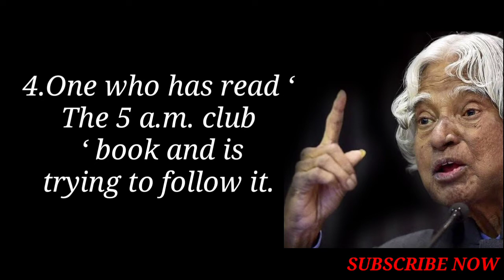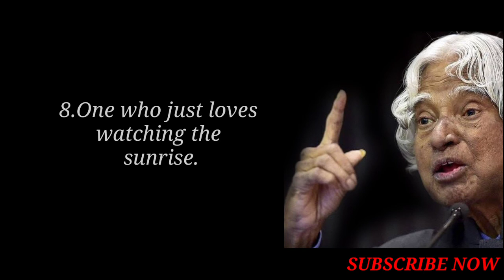Which Types Of Person Wakes Up Early | Abul Kalam Sir Quotes | Powerful Inspiration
From this channel you will get regular inspirational quotes and also you can learn motivational and valuable quotes of great people that will change your life. The main purpose of making this video is to teach you a little bit I don't know how much I have helped you from this video and if you can learn something from this video, I will be very happy!

Albert Einstein Top -8Quotes,Albert Einstein Top -7Quotes,Albert Einstein Top -6 Quotes,
Albert Einstein Top -5 quotes,Albert Einstein Top -4 Quotes,Albert Einstein Top -3 Quotes,
English quotes kalam,abul kalam sir English quotes,quotes English,quotes abul kalam
new quotes, abul kalam sir,kalam sir new, quotes about life,about life quotes,quotes in,English 2022,new quotes dr apj abul kalam

intelligent people,
signs of high intelligence,
signs you are smart,
highly intelligent people,
signs of intelligent people,
signs of intelligence,
high iq,
habits of intelligent people,
intelligence test,
emotional intelligence,
intelligent people habits,
smart people,
genius,
intelligent people signs,
habits of smart people,
problems of intelligent people,
psychology,
smart people habits,

how to wake up early and not feel tired
morning routine
how to wake up at 5am
how to wake up at 5am everyday
5am morning routine
how to wake up earlier
how to wake up earlier for school
waking up at 5am easily
how to be a morning person